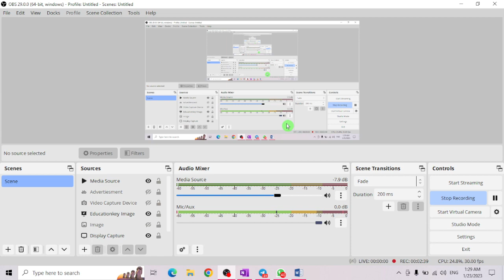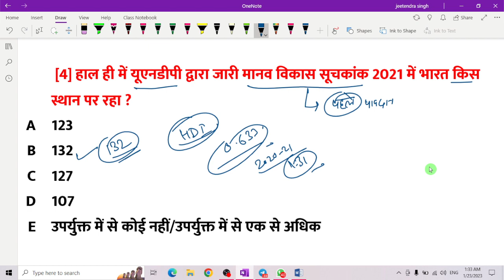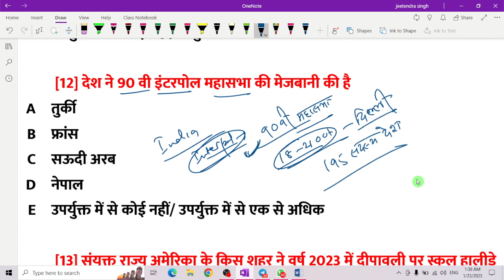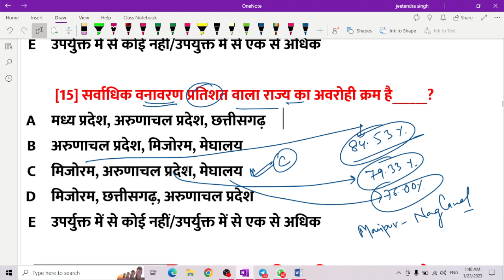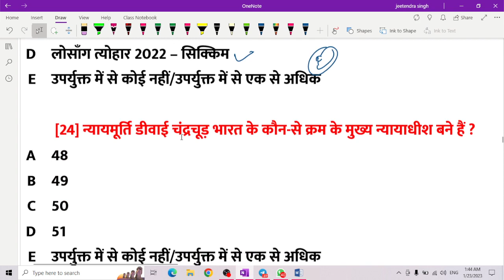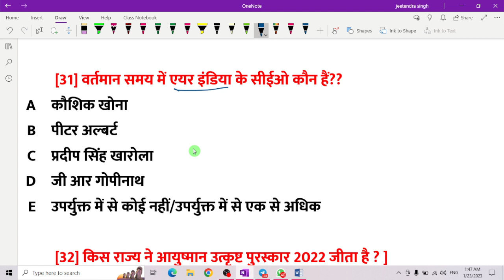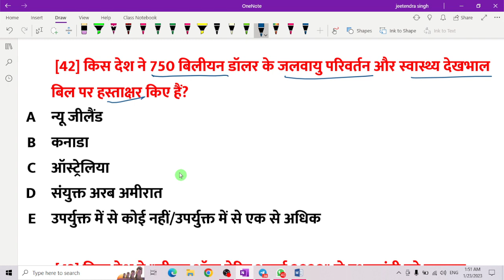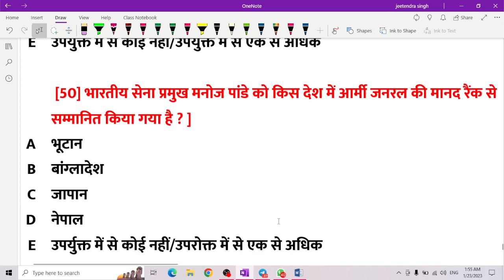DAY 8 || The Current affairs Top 50 MCQ |Most expected Current Affairs For 68th BPSC & Bihar SI Exam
Tittle: DAY 8 || The Current affairs Top 50 MCQ |Most expected Current Affairs For 68th BPSC & Bihar SI Exam

About Video : DAY 8 || The Current affairs Top 50 MCQ |Most expected Current Affairs For 68th BPSC & Bihar SI Exam

[Forwarded from YT Education]
[ Photo ]
7:30 AM - Current Affiars
12:00 PM - GK / GS
5:00PM Eduteria 5000
5:00PM Sunday Full Mock Test

Exam Ayega to Practice set daily kar diya jayega 5PM

1 फरवरी से आपका Paid Batch शुरू हो रहा है इस ग्रुप में जिनको भी एडमिशन लेना है,वो जितना जल्द हो सके वो जल्द से जल्द एडमिशन ले सकते है

उसमें  आपको वह सारे कंटेंट उपलब्ध किये जाएगे, जो दरोगा सिलेबस पर आधारित होगा, अगर आप हमारे साथ शुरू से अंत तक बने रहेंगे तो आपको हम शिकायत का मौका नहीं देंगें।

जिसमें में आपको डेली टॉपिक वाइज होमवर्क मिलेगा और डेली इसका टेस्ट लिया जायेगा और रिवीजन के साथ सभी बुक कंप्लीट होंगे

इसका Fees मात्र 199₹ 3 माह के लिए हैं, ये फीस नहीं बल्कि आपको खुद के ऊपर अभ्यास करने का एक मौका है

आज तक आपको कोई भी ऐसा वेबसाइट चैनल या कोचिंग नही होगा, जहां 199 में 3 माह आपके साथ मेहनत करेंगे और वह भी 6 बुक कंप्लीट कराए जाएंगे वार्षिकी करेंट अफेयर्स के साथ
Payment : G-Pay & Phone pe- 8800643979@ybl

  🔥धन्यवाद🙏🏻
 आप अपना फीस दिए गए नंबर पर पेमेंट कर के Screenshot भेजिए आपको ग्रुप मे ऐड किया जायेगा..

1 फ़रवरी से शुरू हो जायेगा Quiz🔥.

1. My First Youtube Channel
6.  Quiz Group YT Education

1. BSSC Practice set 2022-23
4. BPSC 67th Practice set
5. Latest Job Update upcoming 2022-23